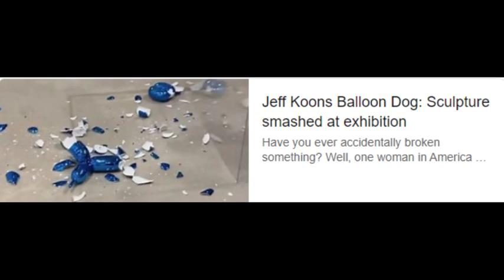Visitor accidentally shatters Jeff Koons 'balloon dog' sculpture at Art Wynwood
Smart Knowledge, Smart Mind